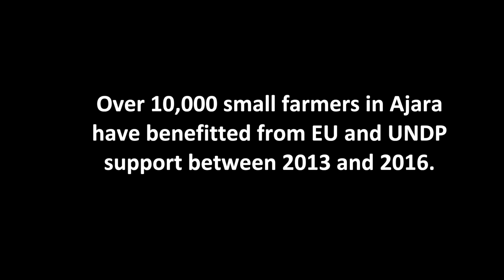Farmers of Tomorrow. The Tsevelidze family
Aleko, a visually impaired farmer, started a berry cooperative with local farmers. Watch how he and his family are making a living despite tough economic conditions in the region.

The EU-funded ENPARD programme supports agricultural and rural development in Georgia. Tens of thousands of small farmers already benefitted from EU and UNDP support in Ajara region.

ალეკო წეველიძე უსინათლოა, მაგრამ ამის მიუხედავად წარმატებას მიაღწია სოფლის მეურნეობაში. რამდენიმე ფერმერთან ერთად ალეკომ შექმნა კენკროვანების სასოფლო-სამეურნეო კოოპერატივი ქობულეთში.

პირველადი დახმარება კოოპერატივმა მიიღო სოფლისა და სოფლის მეურნეობის განვითარებისათვის ევროპის სამეზობლო პროგრამის (ENPARD) ფარგლებში ევროკავშირის დაფინანსებითა და გაეროს განვითარების პროგრამის (UNDP) ხელშეწყობით. ENPARD-ის დახმარებით აჭარაში უკვე ათობით ათასმა ფერმერმა ისარგებლა.